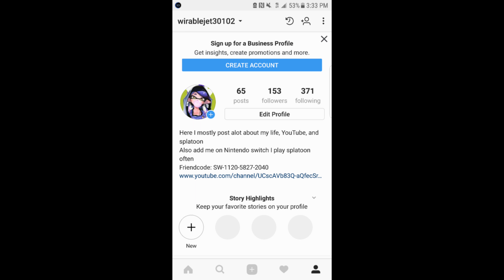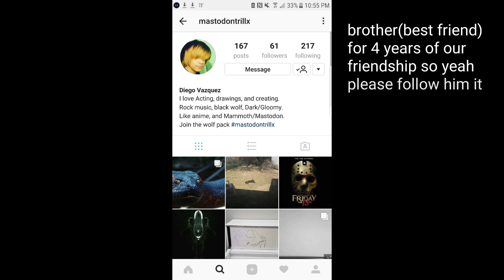Reacting to Smg4s video